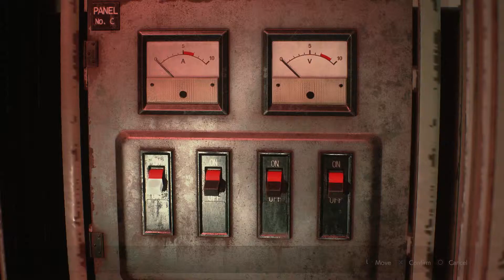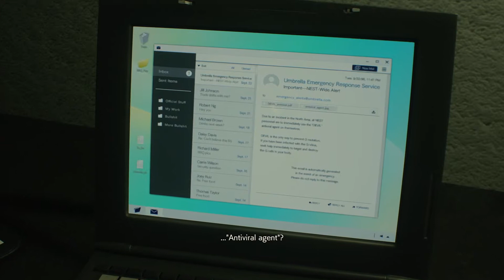Resident Evil 2 (2019) REmake | Part 8: "G"oofy Birkin; Sewer Escape (Claire 'A' Full Playthru)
It's time to fight this goofy bastard again. So glad to be out of the sewers! Btw, no polls/cards for this video. Enjoy. //

THUMBNAIL FONT